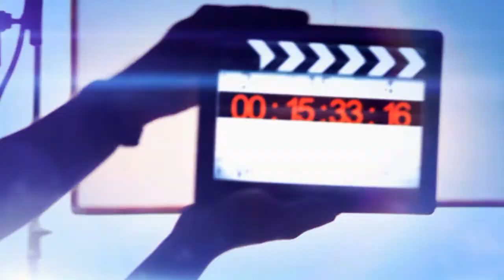CENTRO AUTOMOTIVO EM BAURU - PROAUTO - S 49 E S 50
Proauto Centro Automotivo trabalha com escapamento, amortecedor, suspensão, freio, injeção eletrônica, pneus, alinhamento, balanceamento, cambagem, embreagem, troca de correia dentada, troca de Filtros e Óleo Lubrificante

Av. Rodrigues Alves 18-20 - Vila Cardia - Bauru - SP
Segunda a Sexta 8h as 18h - Sábado 8h as 12h

Aceita os principais cartões.